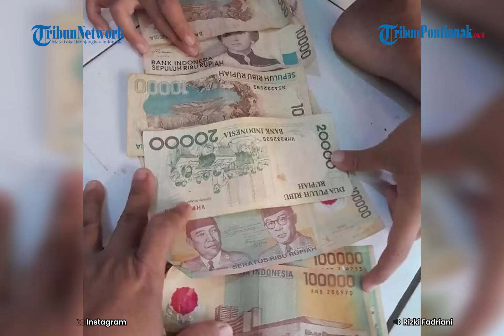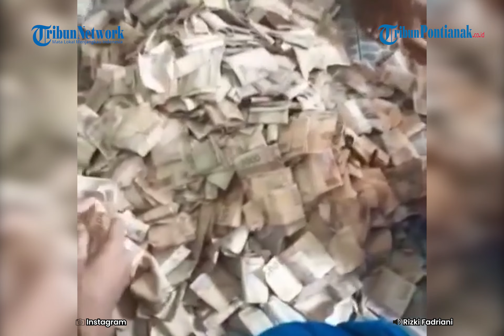VIRAL❗ Kakek Punya Tabungan Uang Jadul Berkarung-karung di Serang, Keluarga Ramai-Ramai Bantu Hitung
Heboh seorang kakek sudah lama simpan uang berkarung-karung, keluarga baru tahu lantas ramai-ramai bantu kumpulkan dan hitung.

Beredar video yang menampilkan keluarga besar tengah menghitung uang kertas lawas berkarung-karung.

Disebutkan bahwa uang itu adalah milik seorang kakek di Karundang, Kota Serang, Banten.